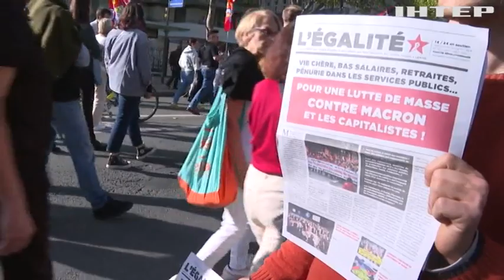Що означатиме для світу російська блокада експорту українського збіжжя?